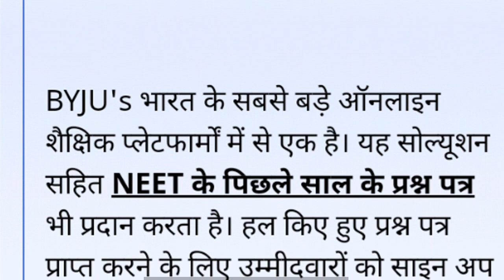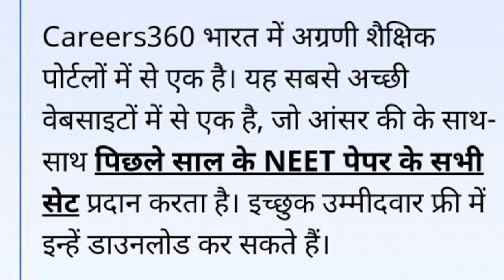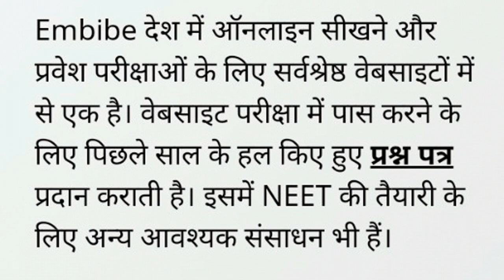NEET 2020 Previous year Question Paper With Detailed solution (Free)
◆ Buy Allen 90+ Test series with detailed solutions only 499/-

neet 2020
neet 2020 latest news in english